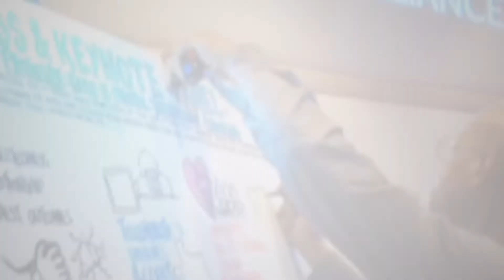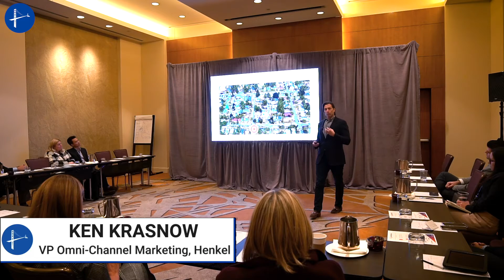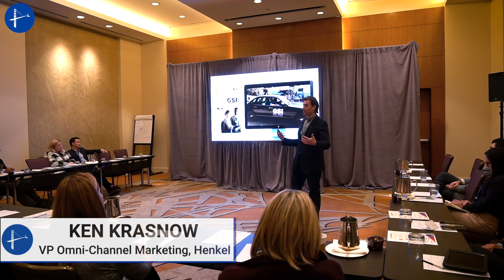Millennium Alliance CMO Sessions | Brand Humanity in The Digital Age, Henkel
Millennium Alliance CMO Sessions | Henkel
Brand Humanity in The Digital Age. Leveraging Storytelling, Data, and Technology to Collect Consumer Relationships, presented by Henkel.
Ken Krasnow, Vice President Omnichannel Marketing at Henkel delivered an insightful and engaging workshop during the 10th Edition of Transformational CMO.